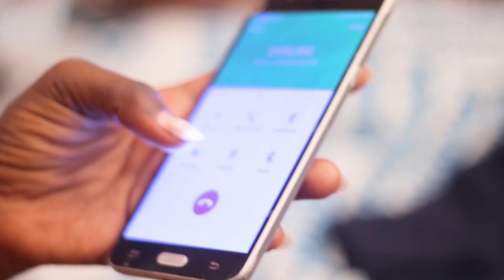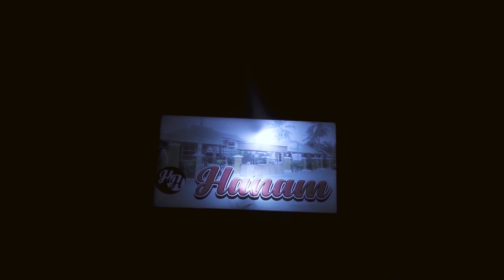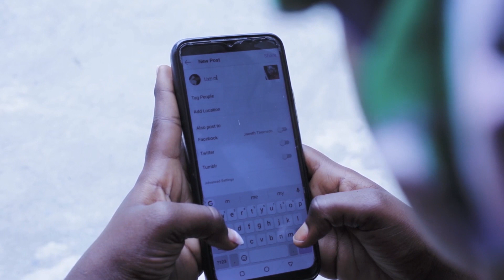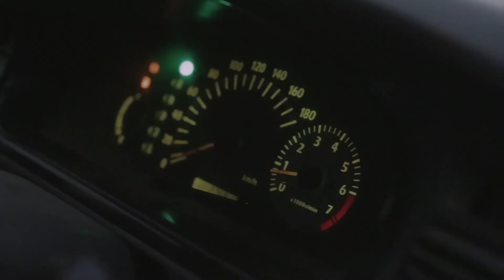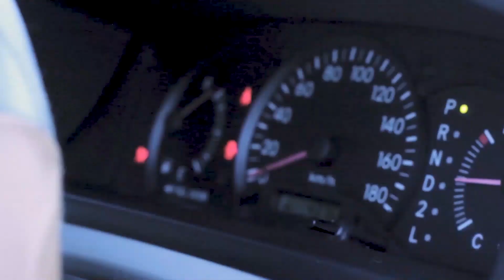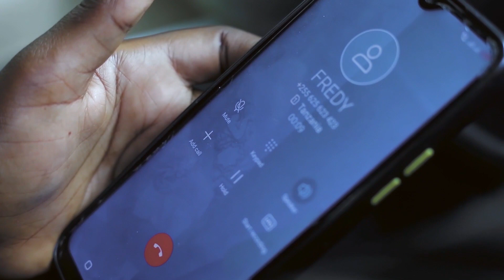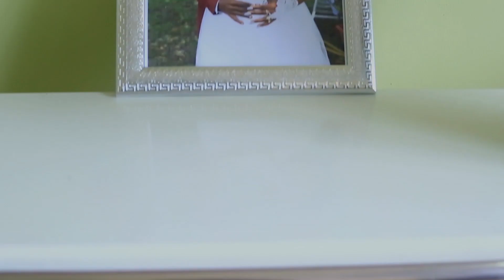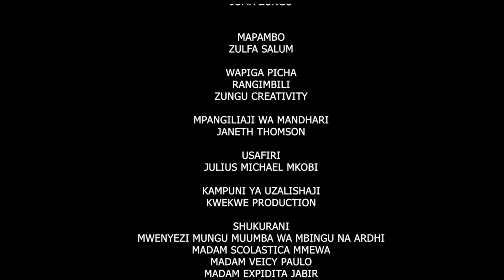UDUGU WANGU Short Film